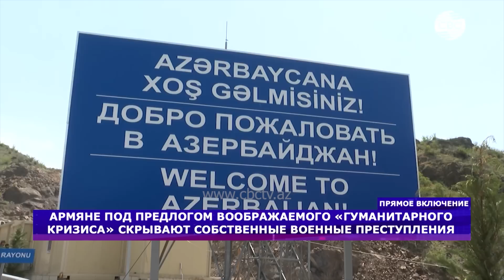Армяне пытаются скрыть военные преступления сепаратистов в Карабахе